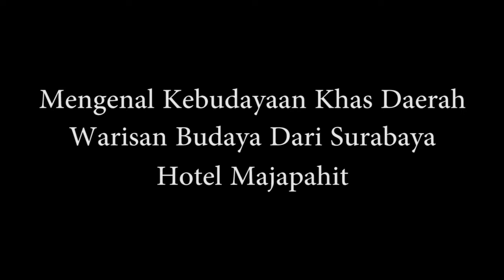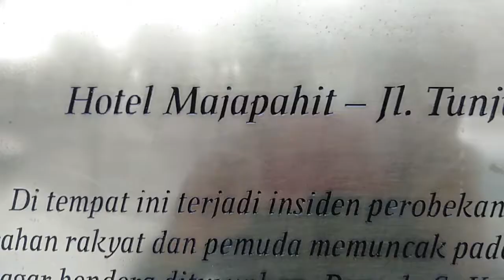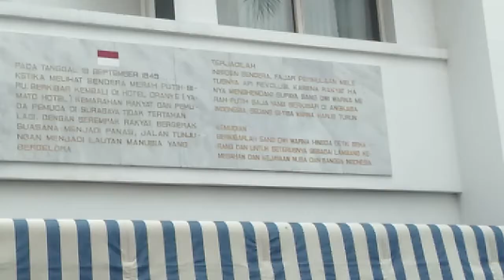Danang Febrian - STIESIA Surabaya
Mengenal Kebudayaan Kota Surabaya Hotel Majapahit